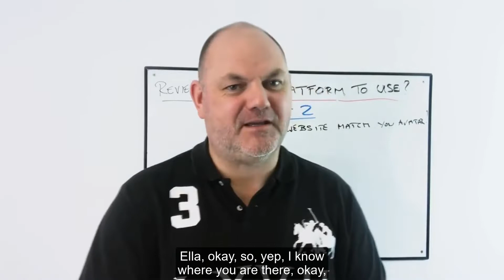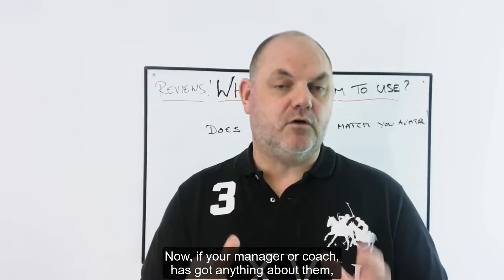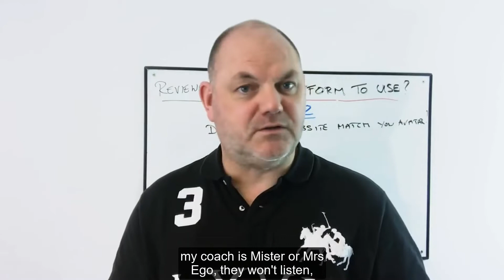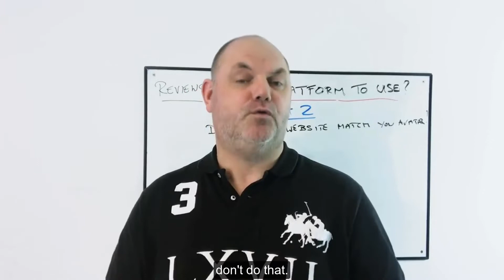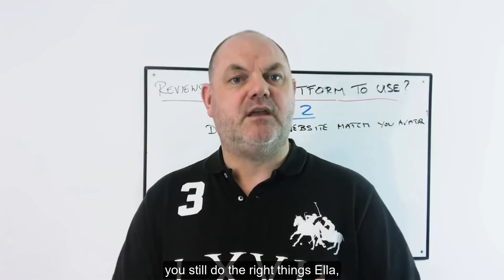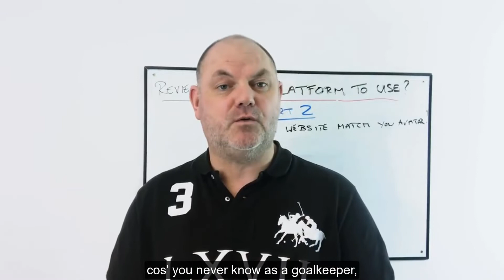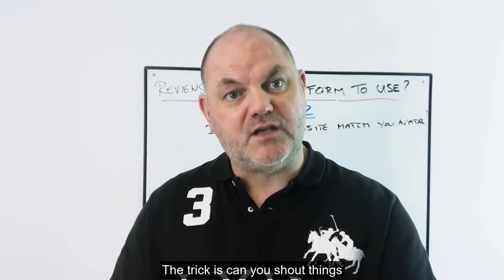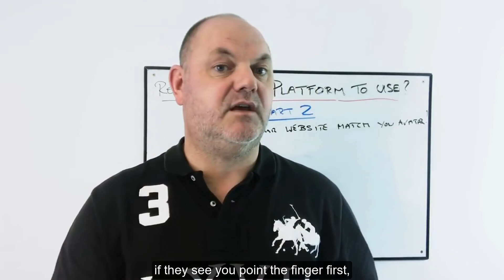How to get your defenders to listen to YOU!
"Ray, how can I get my defenders to listen to me? I shout and shout and shout, and they just don't listen."

Back in the day, it happened to me too and there were many times when I wanted to strangle the defenders!

Try not to be too offended if your friends don't listen to you.

Younger players tend to focus so much on the game that they block everything around them.

When they are older, more experienced and more aware of their surroundings, they'll start listening to you.

In the meantime, here's what you should do.

Ask your parents to meet your coach or manager with you or go alone. Explain how frustrated you are. Ask them to make sure your teammates listen to you, in training and in a game situation.

I know that some of you have coaches that won't listen, and there's not much you can do about that. But you should always ask for help when you need.

Whatever you do, don't go silent. If you are loud during a game, the opposing players will see a confident goalkeeper. If you're quiet, you're going to come across as under-confident. Then, you'll be bullied by the opposing team.

Also, if you're quiet, and a goal goes in, who's going to get the blame? The goalkeeper. Whether your defenders are listening or not, as long as you're shouting, you're good. The management and the parents on the line will know that you screamed but were ignored.

Also, talking and screaming to your defenders will keep you focused on the game.  Professional goalkeepers talk all the way through the game, even though they've got nothing to do. Why?  As a goalkeeper, you might not have anything to do for 89 minutes. Then, in the last minute, you might have a shot to save that can either win you the game or lose you the game. Keep your concentration until that final whistle blows.

Please don't stop talking because that'll only effect yourself in the long run.

Cheers

Ray Newland, Chief Ball Catcher at J4K.

J4K - Proud To Be Different